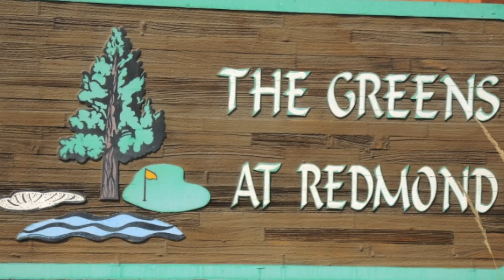Real Estate Video: A Rare Golf Course Lot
Fantastic buildable lot on The Greens at Redmond Golf Course!  This is the last golf course lot available in the Greens at Redmond.  You will love this easy build, flat lot located at the 15th Tee.  The property features golf course and lake views with all utilities to the property.  This wonderful golfing community features an 18 hole executive course with pro shop, putting green and indoor driving range.  This is a poplar and sought after neighborhood with well-maintained and cared for homes.  Located in convenient SW Redmond on a quiet street with easy access to The Redmond Airport, Highway 97 and Bend.  Bring your favorite contractor/builder and design your dream home on this special lot.